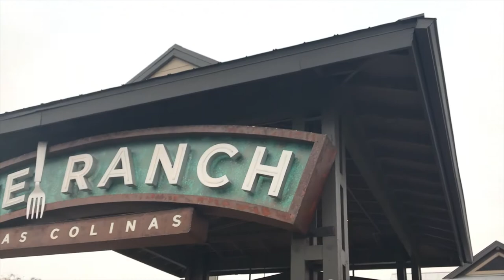Lawson Harris: Snake River Reds Own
Lawson Harris gives us some insight to whats going on with him and the boys with Snake River Red!